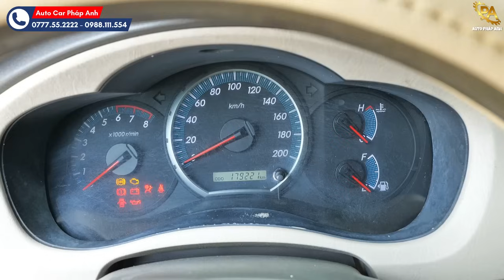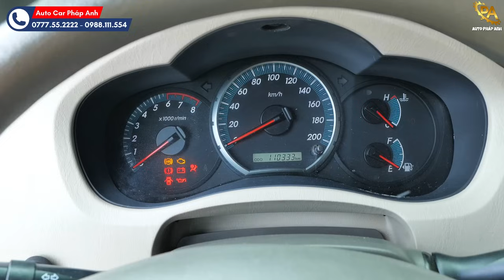TOP 4 mẫu xe INNOVA 8 chỗ ngồi rộng rãi thoáng mát đi GIA ĐÌNH, DV dều OK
🚘TOYOTA INNOVA 2016 MT 2.0 GIÁ 325 TRIỆU
🚘TOYOTA INNOVA 2015 MT 2.0 GIÁ 358 TRIỆU